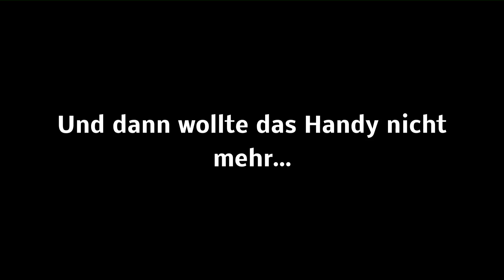VLOG! VLOG! VLOG! VLOG! - IHR ENTSCHEIDET!